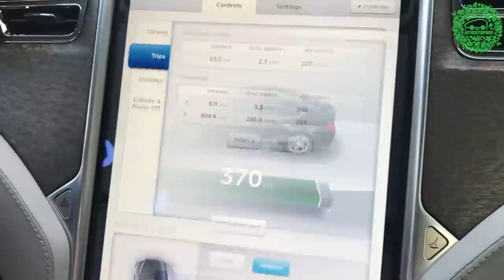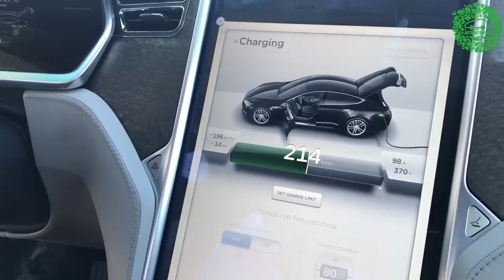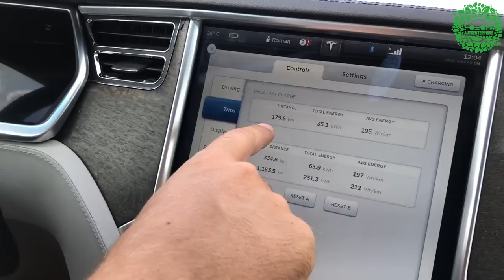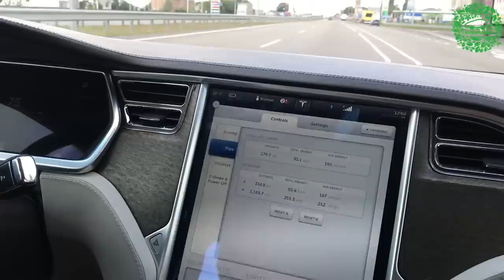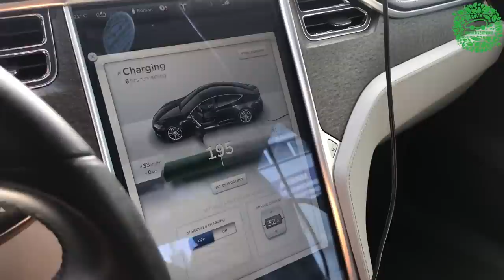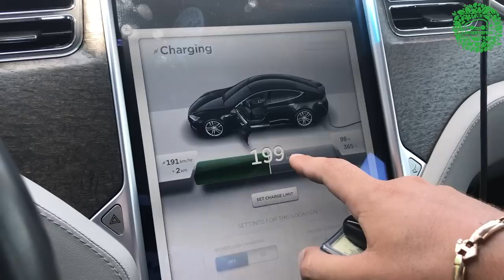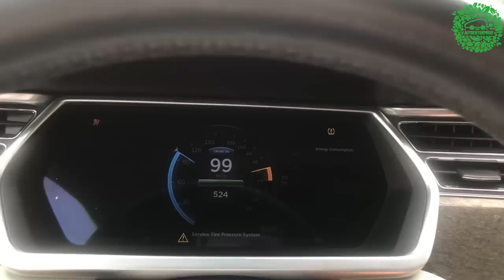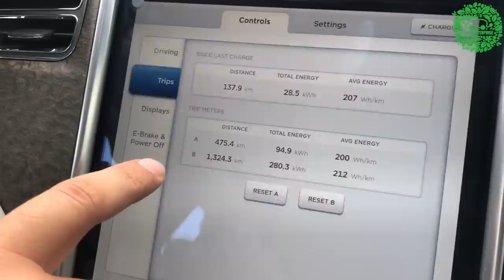ORJEUNESSE Через всю страну на Tesla ч1 Харьков - Киев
Путешествуя на электрокаре на большие расстояния всегда возникает главный вопрос: «Где, как и сколько заряжаться?». Любой водитель знает, что в дороге каждая минута бесценна и не хочет тратить свое время на длительную зарядку электромобиля. Компания «АвтоЭнтерпрайз» решила эту проблему, оборудовав дороги Украины современными зарядными устройствами, в том числе и скоростными зарядками Chademo. Теперь Вам не надо ждать 8 часов, чтоб ваша машина была полностью заряжена, не надо тратить свое время на некачественные зарядки, которые не имеют даже своего кабеля. Садитесь в свой автомобиль, и путешествуйте с удовольствие к морю, в гости к друзьям или просто набирайтесь новых впечатлений от путешествий на электрокаре.

и выбирайте авто в наличии. Не нашли то, что нравится? Обратитесь к нам по телефону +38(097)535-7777 , чтобы заказать автомобиль на свой вкус.

По всем вопросам обращайтесь по телефонам:
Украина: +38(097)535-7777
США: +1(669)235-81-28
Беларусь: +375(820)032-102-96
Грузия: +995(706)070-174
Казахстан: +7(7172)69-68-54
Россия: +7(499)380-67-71